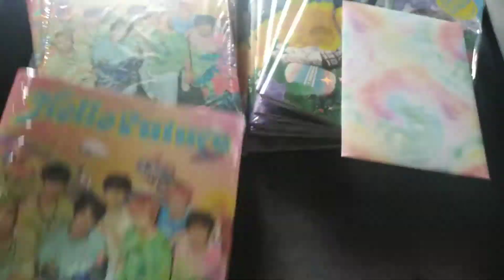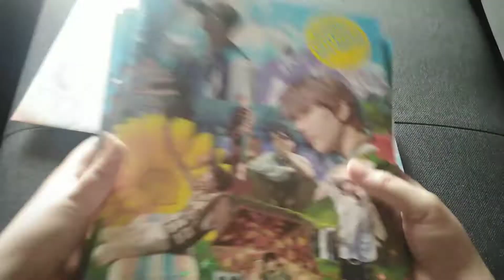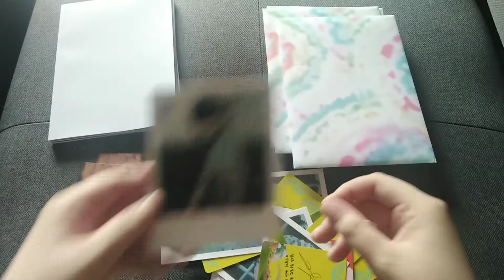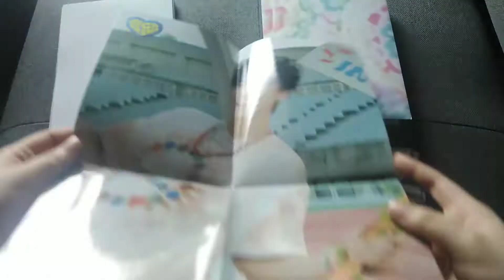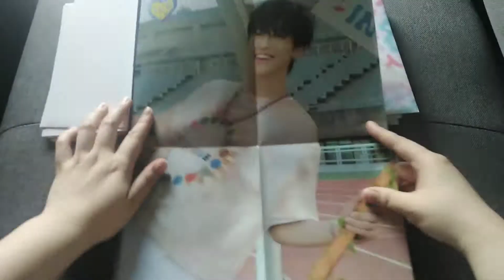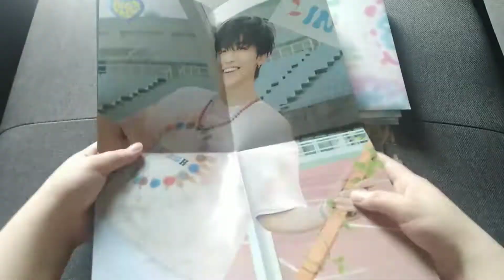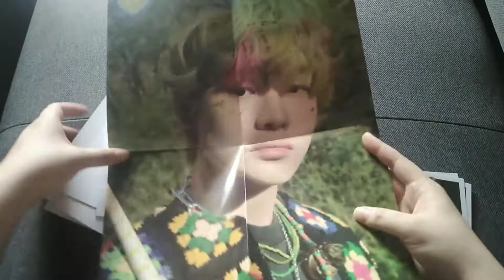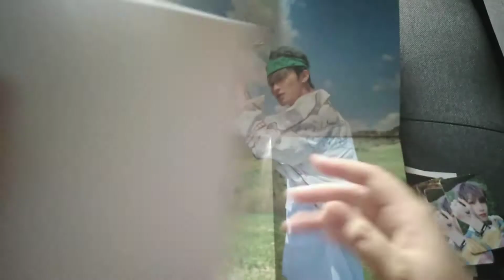[Documentation of Card Pooling] NCT Hello Future Albums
Documentation of Card Pooling
NCT Hello Future Album

Here is a video recording of how the albums were properly unsealed and were the cards I posted for the selling came from 😊

🎵 Track Info:
Title: Hero by Roa